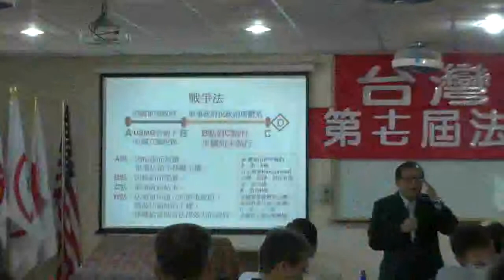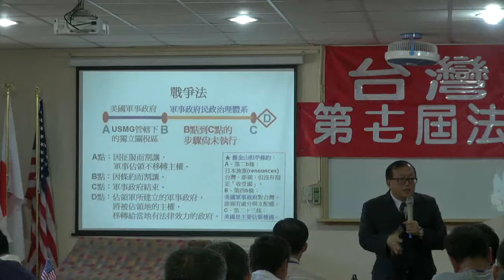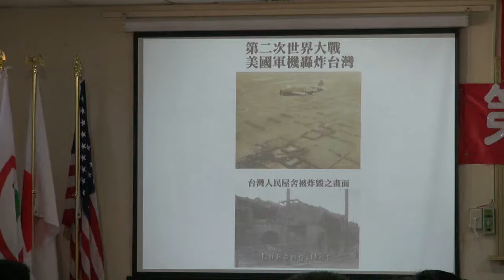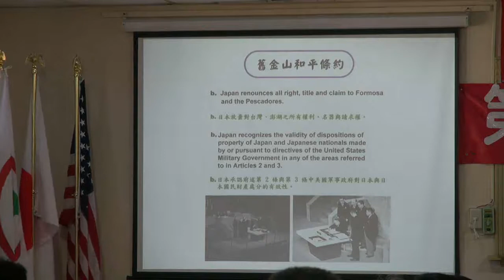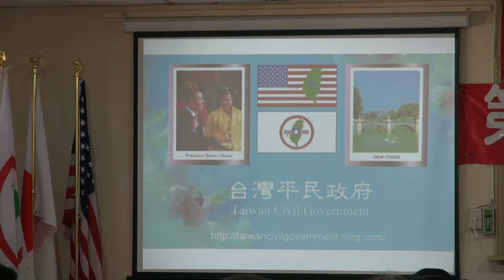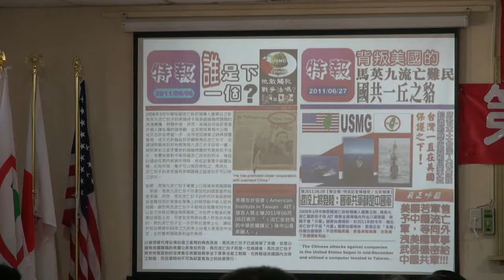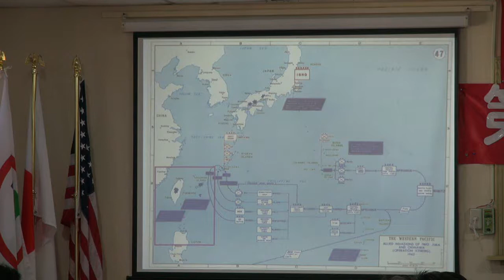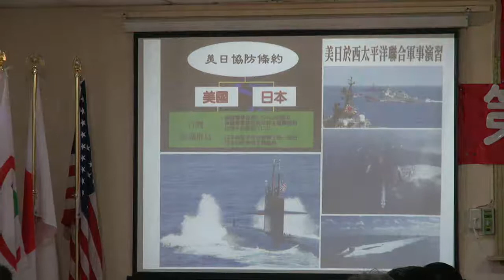111023-13a-台灣國際因應之道-林志昇-台灣民政府第十七屆法理建國學院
網路瞬斷，錄影分段。台灣國際因應之道-林志昇-台灣民政府第十七屆法理建國學院